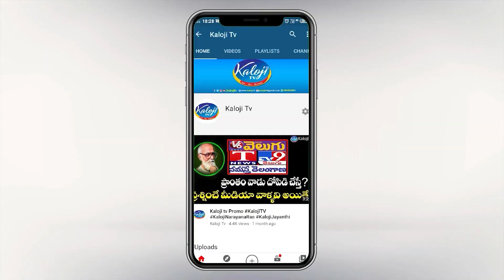కేటీఆర్ కోలుకోవాలని మోకాళ్లపై గుడి మెట్లెక్కిన ఎమ్మెల్యే | MLA Thatikonda Rajaiah | Kaloji TV